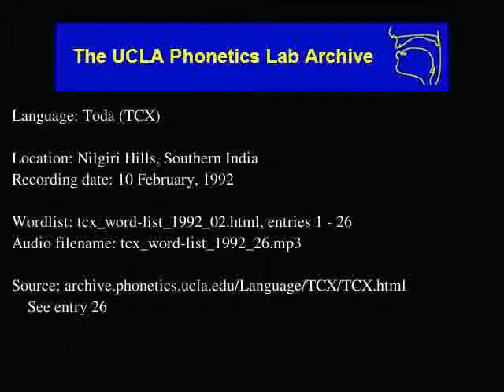Toda audio: tcx_word-list_1992_26